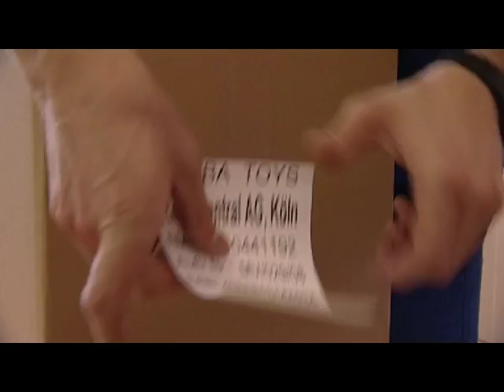Eichhorn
Seit über 60 Jahren ist die Marke Eichhorn das Synonym für hochwertige, ausge- zeichnete Bauklötze, Schienenbahnen, Nachziehfiguren und, und, und.